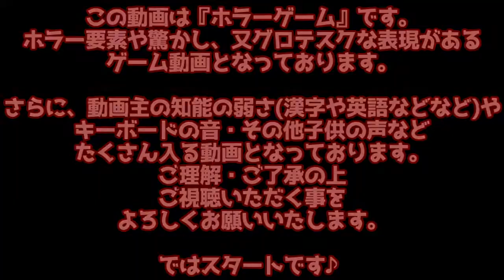少女は記憶が、主は漢字が欠損【感染性ナイトメア ４】フリーホラーゲーム実況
明日は台風がくるそーな
台風被害おおきくなかったらいいけど。。